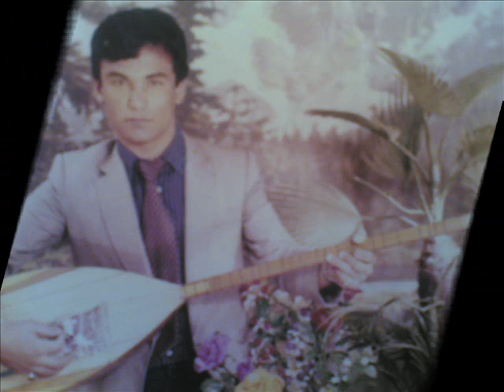Cemal Öztaş-2011-Bir Bahçenin Gülüyüz.Söz Müzik:Cemal Öztaş